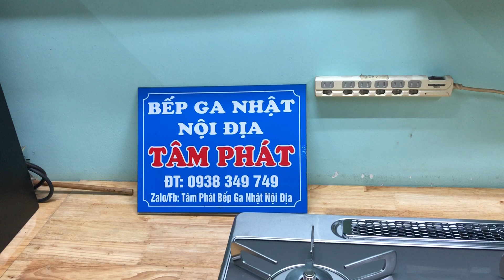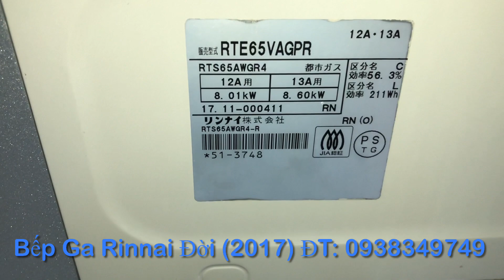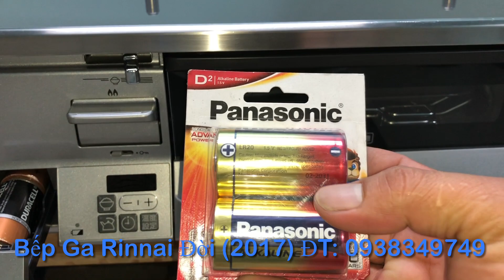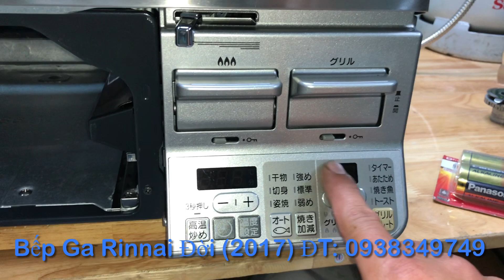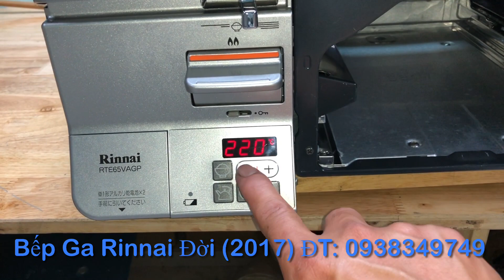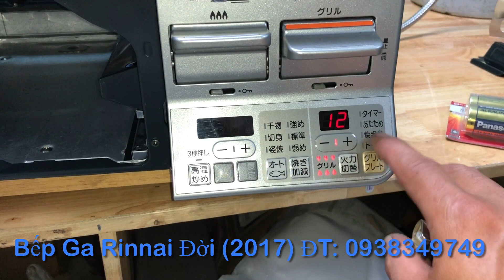(Đã bán)24/12 Bếp Ga Nhật Rinnai RTE65VAGB Đời 2017 Inox Fun Chức Năng M Kính 3Đ Hồ Nướng 0938349749